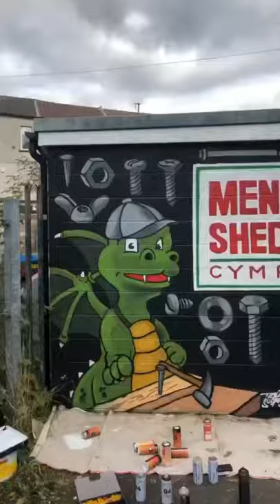We have lots of nuts and bolts